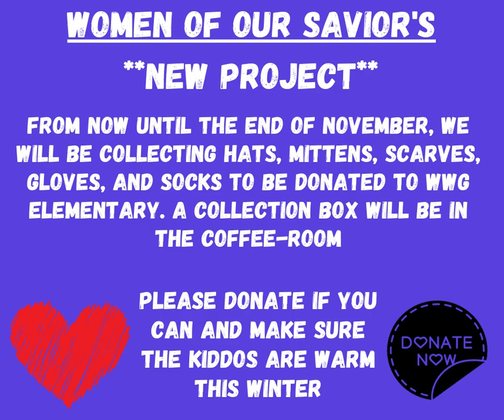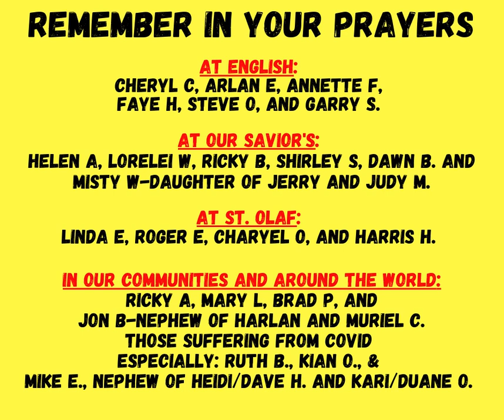Church Announcements October 10th, 2021